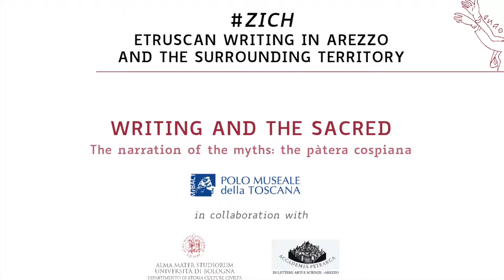3. The narration of the myths: the pàtera cospiana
Found in Arezzo around 1630 was an Etruscan mirror now known as the “pàtera cospiana”, named after its most important owner, Marchise Ferdinando Cospi of Bologna. The mirror is now conserved in the Museo Civico Archeologico in Bologna.
The description of the discovery, in a non specified area of Arezzo, indicates that the mirror was used as a cover for a cinerary urn. The mirror is dated between 330-320 BC and is characterised by the back decorated with a complex engraved scene. It is the narration of the birth of Menerva from the head of Tina, the Etruscan version of the well known Greek myth. The divinities are indicated by captions, humouring the need to identify the protagonists of the myths, according to a use of Etruscan representations from the 7th century BC. In the middle of the scene Tina, the highest Etruscan god equivalent of Zeus, is sitting on a rocky platform, assisted by Thalna and Thanr, also known as the Greek Eileithyai, goddesses of the childbirth; to the side Sethlanś, the Greek Hephaestus, is resting after having split his father’s head open with a double sided axe. Menerva is above Tina, small and already armed, the only god without a caption.
In the 6th century BC the identification process of the Etruscan gods with the Greek gods was almost concluded. This process in some cases brought real assimilations, in others vague comparisons, whilst other gods remained completely local. For example, Zeus, entered Etruria with all of his Greek images and myths, just like the mirror shows: the fact that the name remained completely Etruscan shows how Tina, “the god of light”, where tin- is the common root word for the god and the word “day” in Etruscan, was already revered and part of the ancient local religious patrimony.

Voice: Melanie Neu (Spazio Seme)
Text: Andrea Gaucci